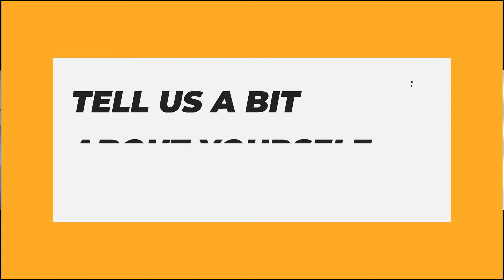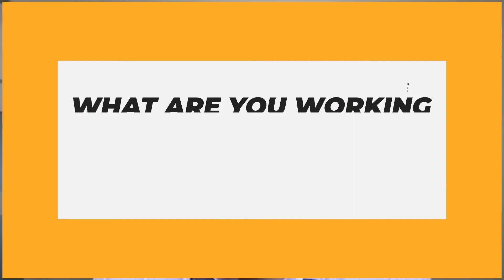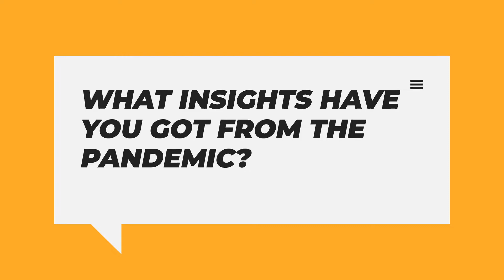S2 E47 - UNCAGED With Mebrulin Francisco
Mebrulin “Meb” Francisco is the Global Head of Audience & Data Enablement at MediaCom US. As an integral part of the data solutions team within Mediacom, Meb is a strategic data partner serving as a bridge to data and tech stack solutions. In this role, she assesses client needs, connects to appropriate data solutions, and develops advanced audience strategies to create personalized consumer journeys.

Meb is co-chair of the research committee at the Culture Marketing Council, seats on the board of Upside Analytics, has been featured in 2016 LinkedIn’s Next Wave Top Professionals under 35, is recipient of 2018 Edge Marketing Rising Star Awards, and is part of the 2018 Adweek All Star Class. Additionally, she co-created GroupM- Supporting Women in Analytics Consortium; an internal platform whose goal is to foster an environment women are positively challenged, encouraged to expand their skill sets to reach their full potential. She holds a Master’s of Science degree in Integrated Marketing from New York University with a specialization in Marketing Analytics.

Intro:(0:00)
Welcome:(0:07)
Tell us a bit about yourself and your career:(1:40)
What are you working on at MediCom?:(3:53)
What insights have you got from the pandemic?:(9:56)
What do you think the rest of 2022 is going to look like?:(14:10)
Closure:(17:44)
Outro:(18:55)